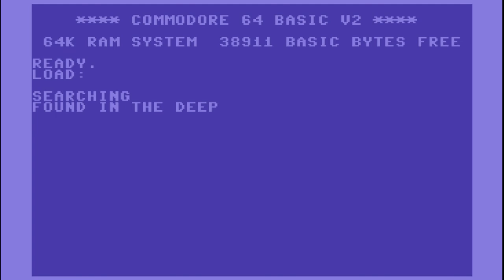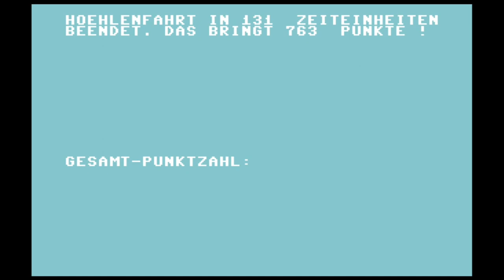C64 Longplay: In the Deep